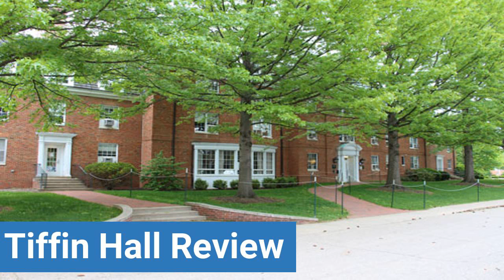Ohio University Tiffin Hall Review